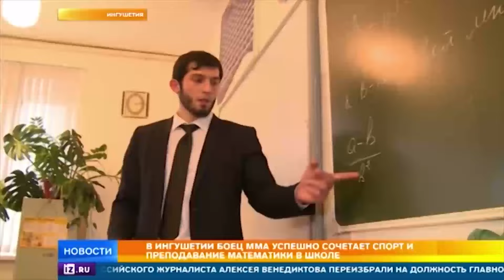15-time KARATE CHAMPION in MIXED MARTIAL ARTS! Legendary classic of mixed martial arts!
Recently, two videos were released on our channel, in the title of which karate was mentioned. And if the Merry Karate Player Vasily Kozlov, as in his first video, collected millions of views with positive reviews and did not cause any special questions from our viewers, then the battle of Alexander Emelianenko with a huge karate player gave birth to a whole bunch of them and they were all in the same style - and where was the karate player, we didn’t see him. It’s probably a little easier to write such a comment than to type in the name of Jesse Gibbs in Google and find out that he is a three-time Dutch champion and a three-time European champion in Kyokushin.
In general, these guys made a good company for our math teacher and part-time four-time world champion in karate Ingiskhan Ozdoev. Well, today we decided to remember the very first representative of this sport, who performed at the M-1 tournaments. It was 15-time Italian and European full-contact karate champion Ronnie Rivano, who came to the very first tournament under the auspices of M-1, the very same European Championship in mixed martial arts, which took place on October 1, 1997 in St. Petersburg. Ronnie fought in the four-man tournament in the weight category up to 76 kg and in the semi-final he was opposed by St. Petersburg kickboxer Nikita Abramov. In the other semi-final, Sergey Bychkov and Rodney Faveros fought and there was real trash, frenzy and chaos.